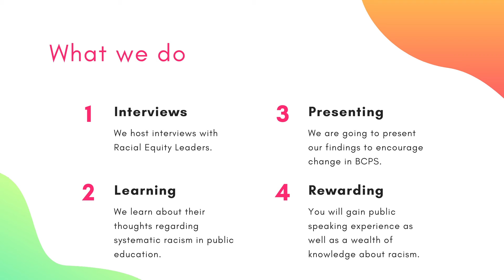What Is Real?